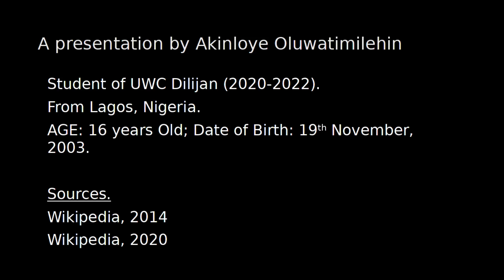Oluwatimilehin Kevin Akinloye